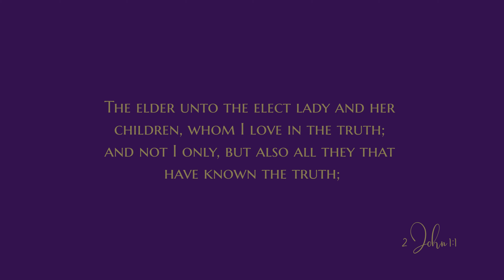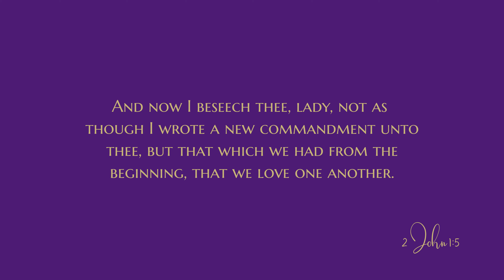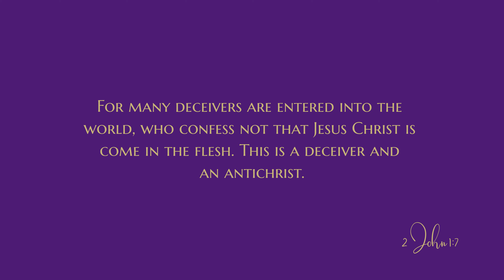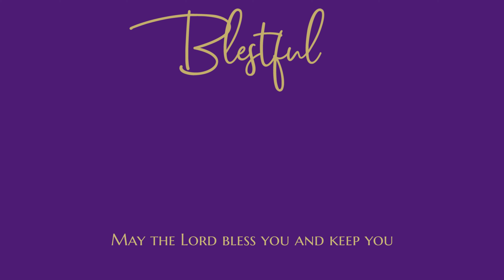2 John - Audio Bible - King James Version